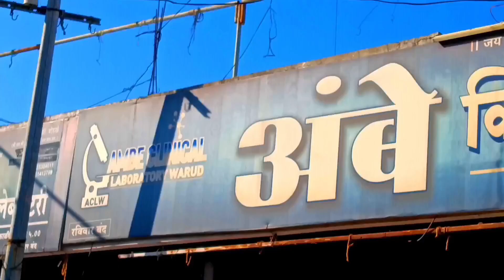warud वरुड शहरातील महात्मा फुले महाविद्यालयात राष्ट्रीय चर्चा सत्राचे आयोजन